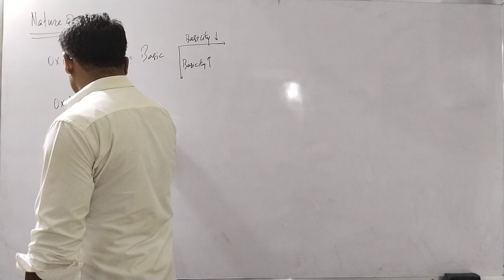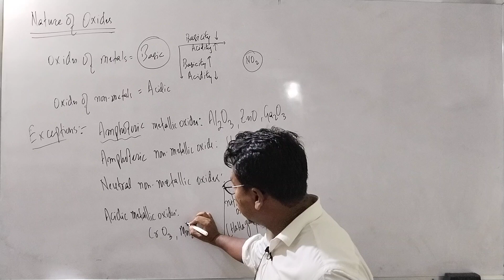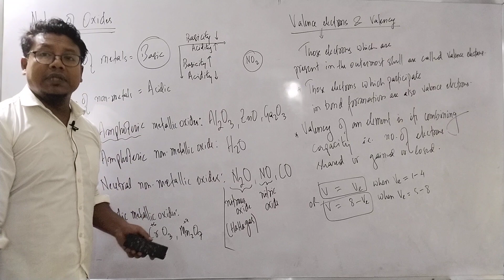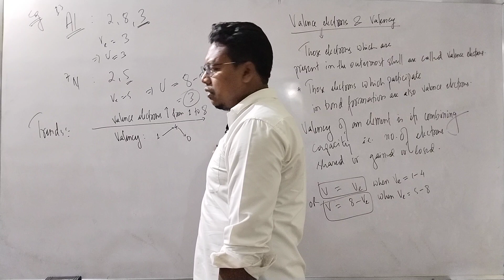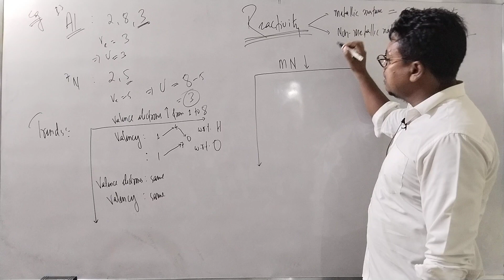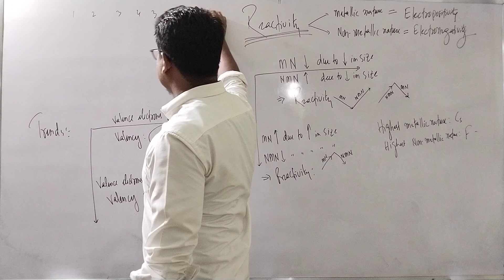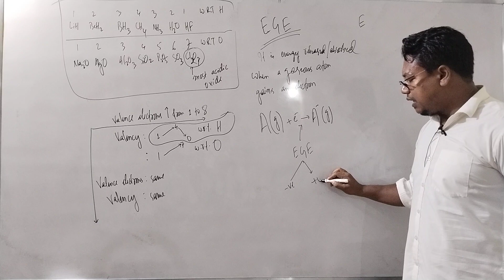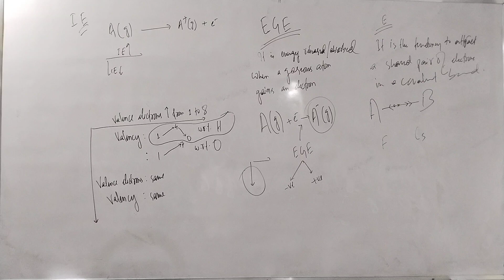Periodic Table: Last part || Nature of Oxides | valency | Reactivity | Metallic and Nonmetallic natr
Periodic Table: Last part
Nature of Oxides
 valency
 Reactivity
Metallic and Nonmetallic natures